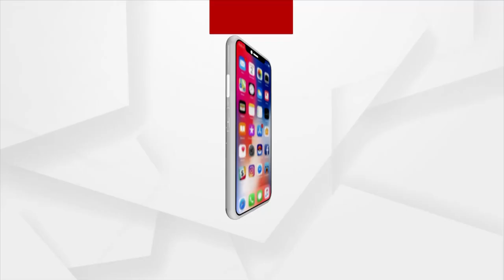ଇଲକ୍ଟ୍ରୋନିକ ବର୍ଜ୍ୟବସ୍ତୁ ରୁ ଗଜାନନ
ଇଲକ୍ଟ୍ରୋନିକ ବର୍ଜ୍ୟବସ୍ତୁ ରୁ ଗଜାନନ , ଏଭଳି ନିଆରା କାରୀଗରି କରିଛନ୍ତି ଜଟଣୀ ର ଏଲ ଇଶ୍ୱର ରାଓ । ରାତି ପାହିଲେ ବିଘ୍ନହର୍ତାଙ୍କ ପୂଜା।  ତାଙ୍କ ଆଗନମ କୁ କିଛି ଅଲଗା ରୂପ ଦେବା ପାଇଁ ଚେଷ୍ଟା କରିଛନ୍ତି ମାଇକ୍ରୋ ଆର୍ଟ କାରିଗର ଇଶ୍ୱର। ବେଶ ସୂକ୍ଷ୍ମ ଆଉ ସୁନ୍ଦର ଭାବରେ ୨ଟି ଗଣେଶ ମୂର୍ତ୍ତି ତିଆରି କରିଛନ୍ତି ।